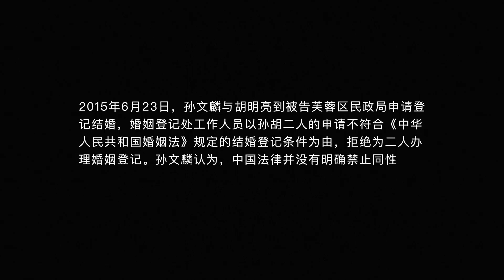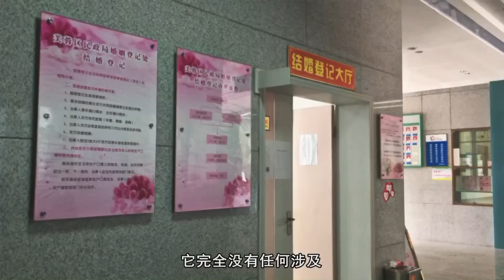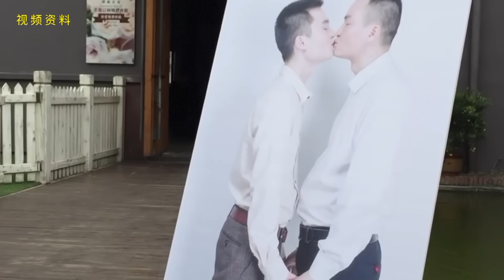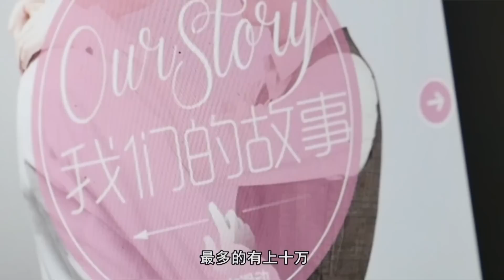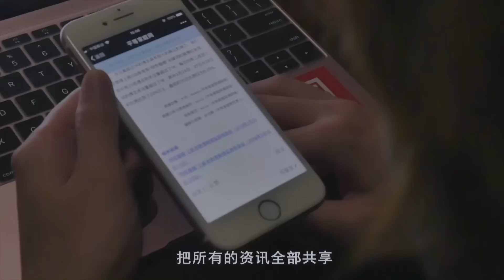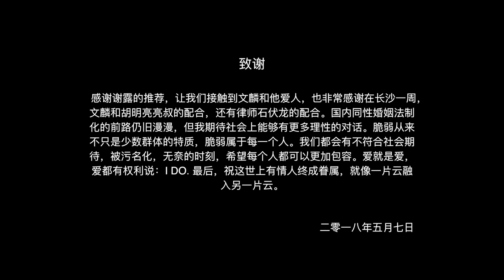《爱都有权利说 I Do 》中国同性婚姻平权纪录片——访中国大陆首例同性婚姻维权案件当事人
中国大陆首例同性婚姻维权案，在当事人长沙男同性恋者孙文麟与其男友递交补正立案材料后，于2016年1月5日终获法院立案。两人对民政局不颁发他们结婚证书提出行政诉讼。此次案件虽以法院驳回诉讼请求作为结果，但确是中国大陆在同性婚姻平权道路的重要一案。